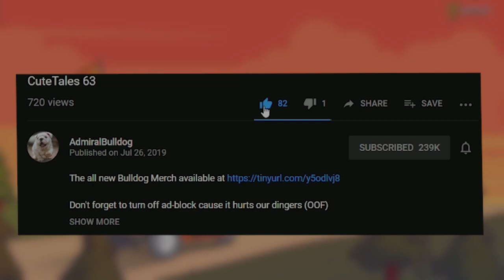Little Sanity Remains In This Dota Game (But None In Dreamocell)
ADMIRALBULLDOG CHAOS KNIGHT MID CK BUILD DOTA FUNNY DOTA MEMES DOTA MOMENTS DREAMOCELL